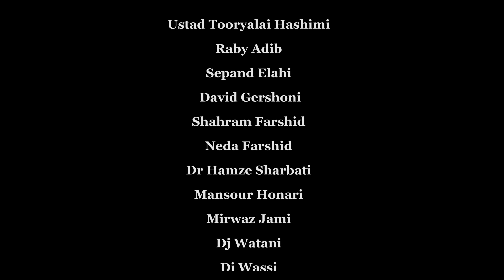Sharabi | Ramsha Shafa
Sharabi
Singer : Ramsha Shafa
Original : Lata Mangeshkar
Executive Producer : @dannypoloee
Direct By : @Conneryart
WARNING

The unauthorized production or distribution of this copyrighted work is illegal. Criminal copyright infringement, including infringement without monetary gain, is investigated by the United States government and is punishable by up to 5 years in federal prison and a fine of $250,000.

 هرگونه كپي و نسخه برداري از اين كانال ريپورت و پيگرد قانوني خواهد داشت

@copyright Dive Studio 2021